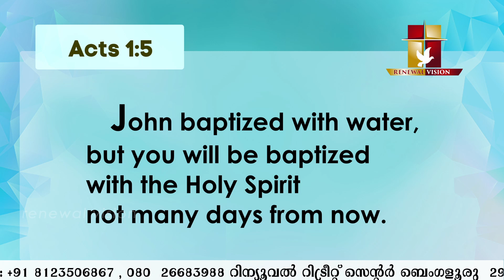പ്രഭാതവന്ദനം Prabhatha Vandanam | 28 MAY 2022 | Renewal Retreat Centre , Bengaluru.